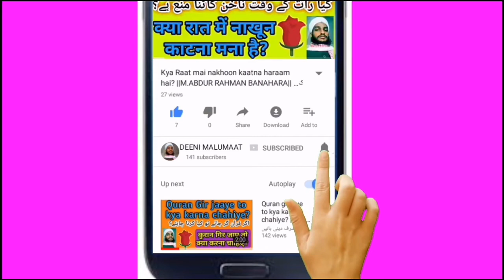Haiz ki halat mein biwi se humbistari karna | napaki me jama karna | DM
About Video:-
Biwi jab maah waari ki halat me rehti hai yahi halat e haiz me rehti hai to aesi halat me shohar keliye biwi se hambistari karna yani sohbat karna kaisa hai?
islaah ke maqsad se is video ku dekhiye or share kariye,

Islami malumaat keliye Follow kijiye bilkul free mai

2 - Like kijiye Facebook me Deeni malumaat page ku bilkul free me :-